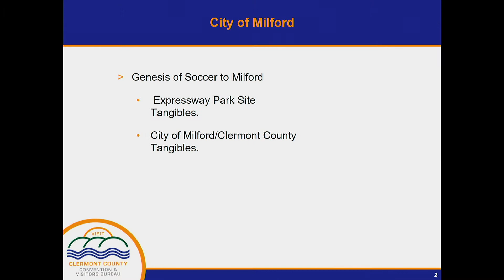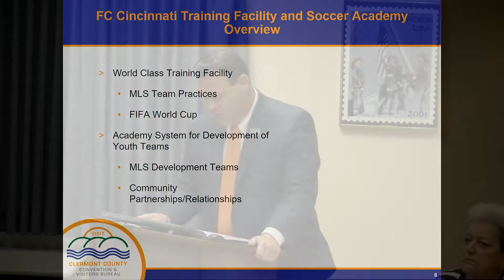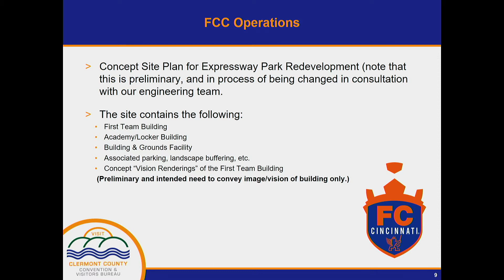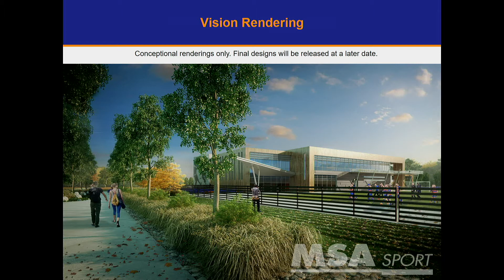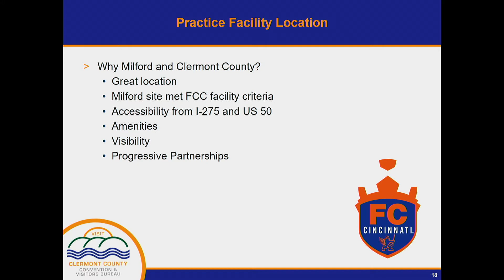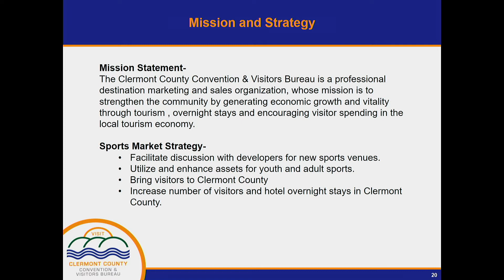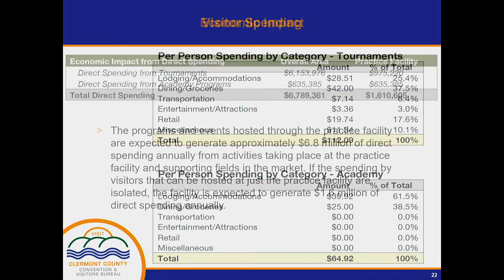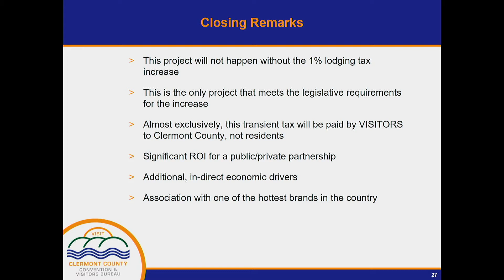BCC Session June 27, 2018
Presentation:
Professional soccer sports development opportunity, City of Milford, FC Cincinnati, Clermont CVB

Presentation:
Linda Fraley, Clermont County Auditor, Auditor of State’s annual financial audit of Clermont County’s basic financial statements for calendar year 2017.

Patrick Manger, Clermont County Engineer, 2017 annual report of roads, bridges, and culvert.
Due to an emergency Patrick Manger was unable to present. Instead Doug Royer presented to the Commissioners.